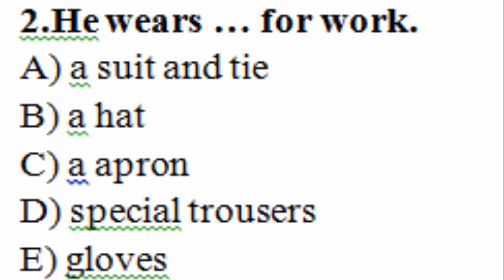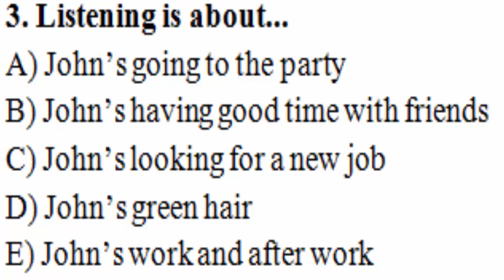İngilis dili dersleri Dinleme metni Listening ders 2